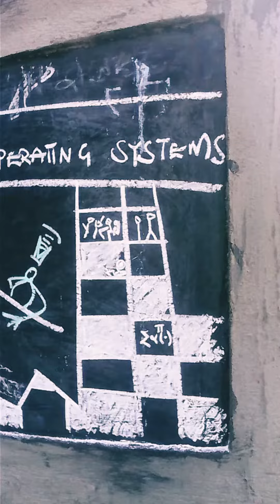NML | Modern & Ancient Machines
A mini film sketch, shot at our home school in Garuga, about a hypothetical place from which moving craft are explored using tangible wireframe constructs and lots of BBs. Perhaps the few known fun places to hang around if you're into geometry, traveling and toys.